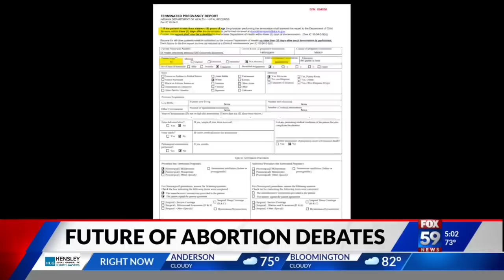Attorney for Dr. Caitlin Bernard sends cease and desist to AG Rokita for ‘false and misleading state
INDIANAPOLIS — Kathleen DeLaney, the attorney for Dr. Caitlin Bernard, has sent a cease and desist to Indiana Attorney General Todd Rokita stating he had made “false and misleading statements” about Dr. Bernard on Fox News along with in statements to local media that cast Bernard “in a false light and allege misconduct in her profession.”

The cease and desist comes on the heels of Rokita vowing to investigate Bernard for performing an abortion on a 10-year-old rape victim who traveled from Ohio to Indiana to seek an abortion after the Buckeye state banned abortions after six weeks following the U.S. Supreme Court overturning Roe v. Wade.

Rokita had threatened Bernard’s license and called Bernard an “abortion activist acting as a doctor” while appearing on Fox News. He claimed she had a history of failing to report abortions as well and vowing to look into the legality of her reporting on the 10-year-old girl’s abortion.